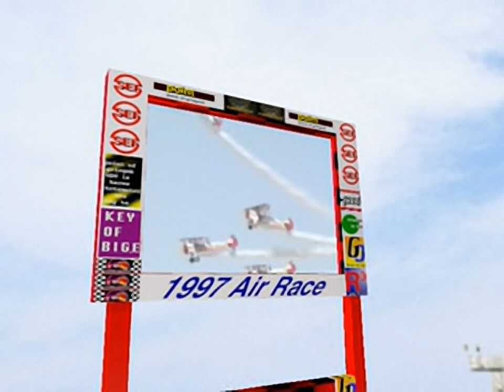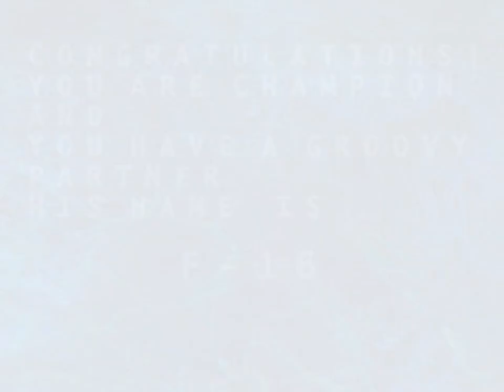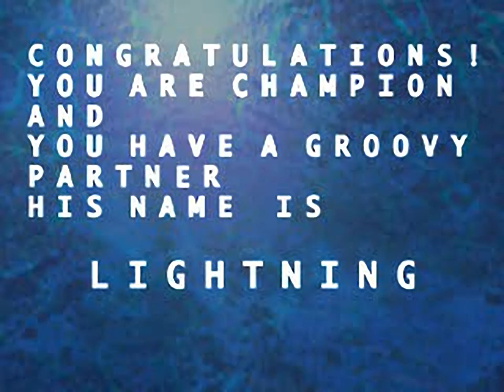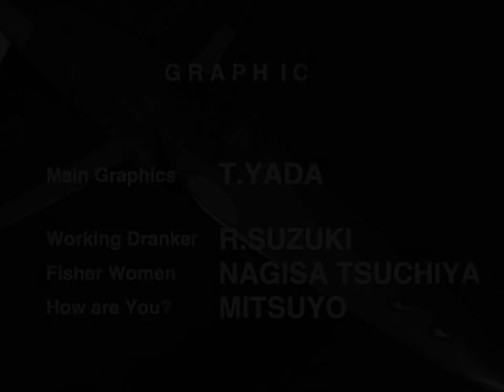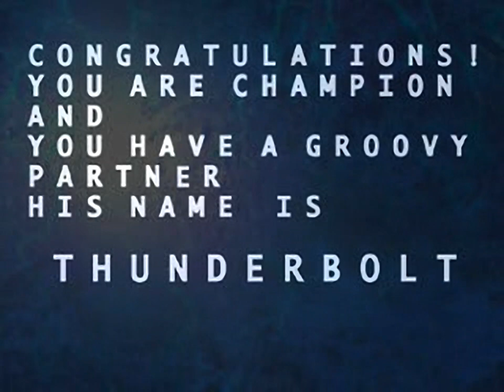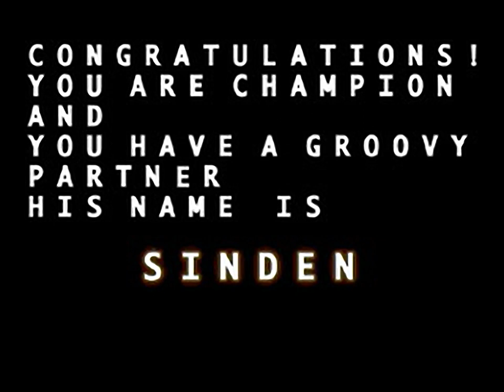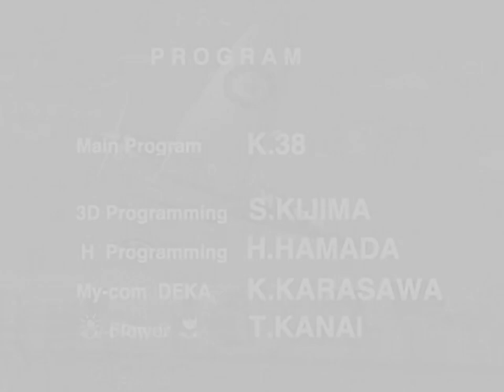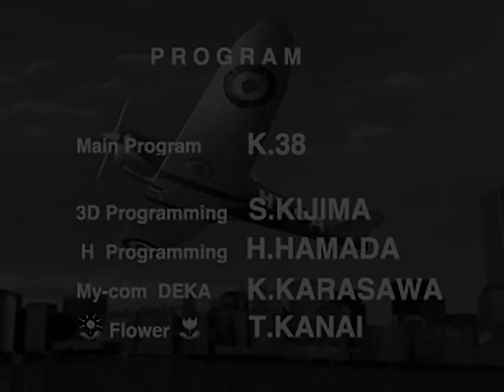Bravo Air Race - all videos for the Playstation 1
00:00 - OPENING.STR
01:02 - COR.STR
02:38 - F16.STR
03:16 - GEEBEE.STR
04:53 - LIGHT.STR
06:29 - MES.STR
08:05 - MUS.STR
09:42 - P47.STR
11:19 - PIT.STR
12:55 - SIN.STR
14:32 - SPIT.STR
16:08 - STE.STR
16:38 - ZERO.STR